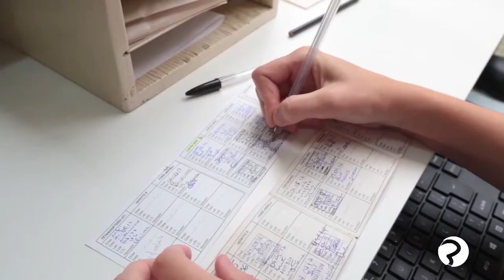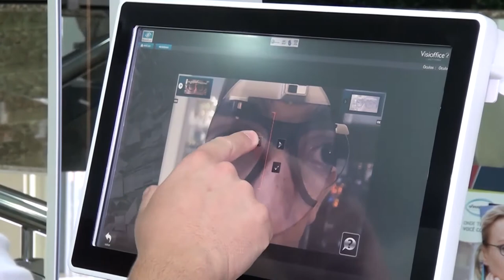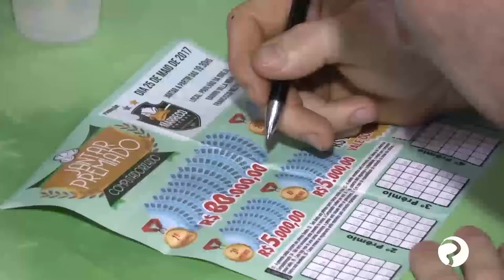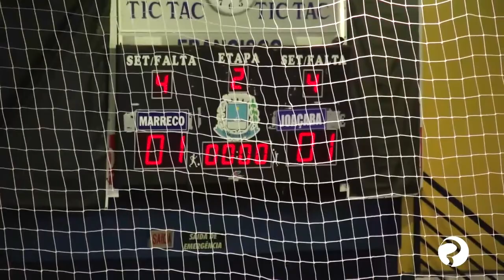EDIÇÃO REGIONAL DIA 29-05-2017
Acompanhe na integra o Edição regional desta Segunda-feira dia 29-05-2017.